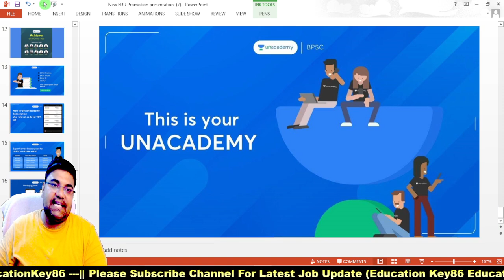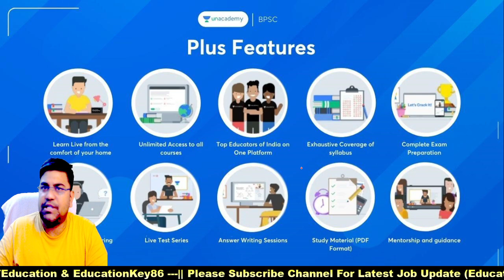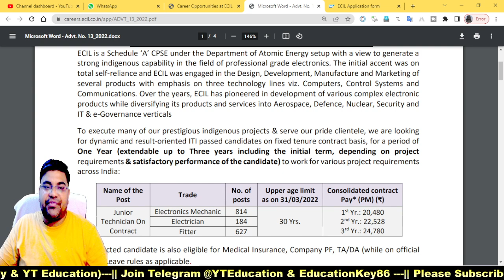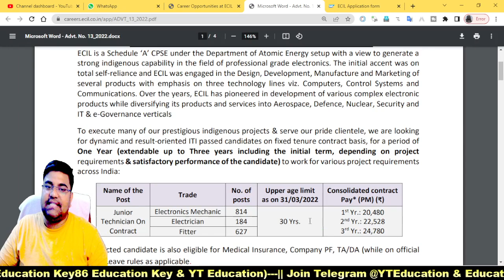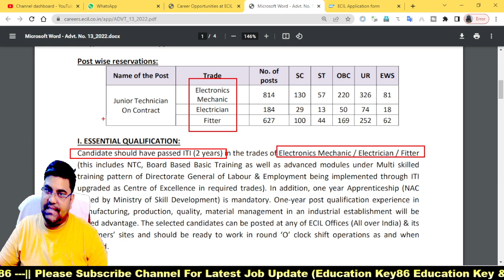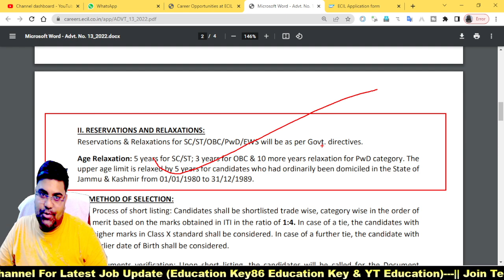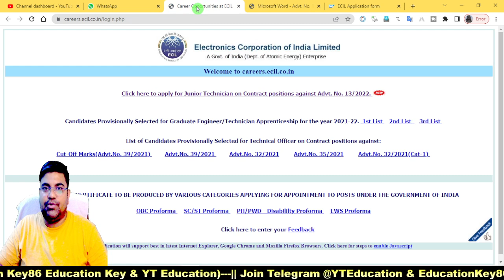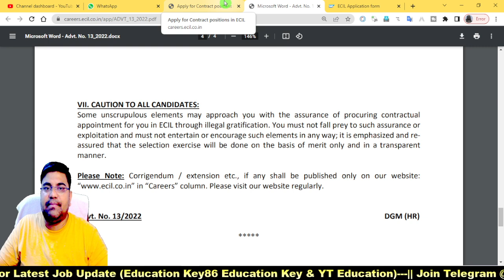नई भर्ती २०२२ || New Vacancy 2022 || ECIL Recruitment , Salary- 25000 रु , Selection Process, No Fee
Hurry up !

price बहुत जल्द ही बढ़ने वाला है

Use Code - JEETENDRA10

 Information : Electronics Corporation of India Limited (ECIL) has released the advertisement of its new recruitment junior technician notification number 13/2022. Any ITI Passed candidates who are interested in this ECIL Recruitment and fulfill the eligibility, they can apply online from 01 to 11 April 2022. Read the advertisement for eligibility, age limit, selection procedure, pay scale and all other information related to recruitment.

Important Dates
Application Begin : 01/04/2022
Last Date for Apply Online : 11/04/2022 upto 02 PM Only.
Complete Form Last Date : 11/04/2022
Document Verification Date : Notified Soon
Application Fee
General / OBC / EWS : 0/-
No Application Fee for the All Candidates Only Registra

3. Join Telegram : @Educationkey86 for Jobs Update pdf

5. Join Telegram Group For Quiz:
ecil recruitment 2022 ,no exam no interview vacancy 30000, salary upto ,
ecil recruitment 2022 notification,
ecil recruitment 2022,
ecil hyderabad recruitment 2022,